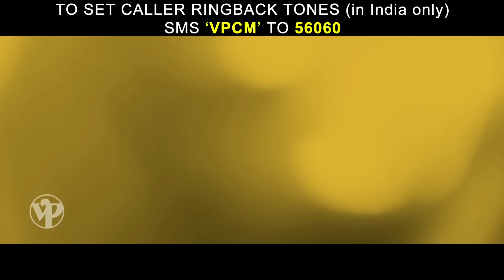तेरी मेरी यारिया | Teri Meri Yaariyan | Full Song | Classmates | Sai, Ankush, Sonalee | Amitraj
Latest Marathi song Teri Meri Yaariyan from the Superhit Marathi movie Classmates. This song is sung by Harsh & composed by Amitraj.
Classmates - Starring Ankush Chaudhary, Sachit Patil, Sai Tamhankar, Sonalee Kulkarni, Siddharth Chandekar,Sushant Shelar, Suyash Tilak, Pallavi Patil.

🎬 *Credits* -
Lyrics: *Mandar Cholkar*
Music Composed By: *Amit Raj*
Singer: *Harsh & Amit Raj*
Guitarist: *Sonu Da*
Song Programmer: *Karan Warve*
Mixing Master: *Vijay Dayal*
Music Label: *Video Palace*

*Amazon music* :